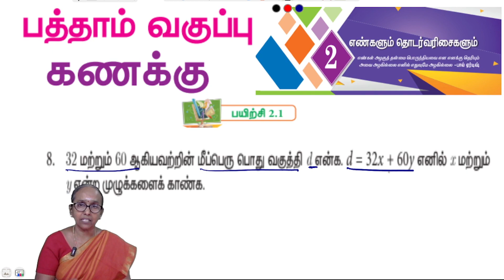10th maths Chapter 2 Exercise 2.1 Question 8 | State board | Tamil medium | Ranjitham maths